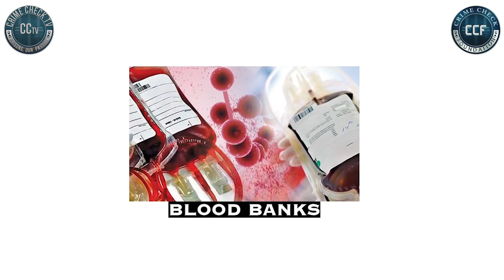OH GOD! WHY?